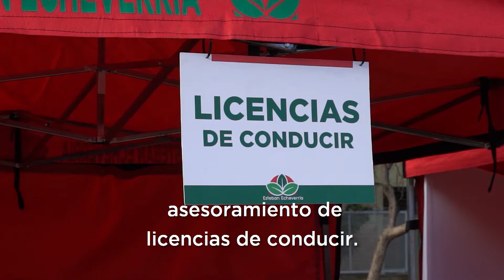Echeverría presente.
En los diferentes barrios del distrito, desplegamos el operativo Echeverría Presente, para que las vecinas y vecinos tengan la oportunidad de gestionar trámites y realizar consultas cerca de su hogar.